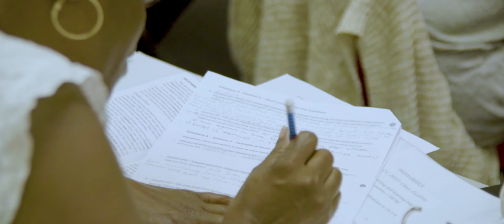Comfort M - Stories of Restoration and Hope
Due to an abusive relationship, I lost my job, place to live and ended up being homeless. While being at the Rescue Mission, my future outlook is hopeful.